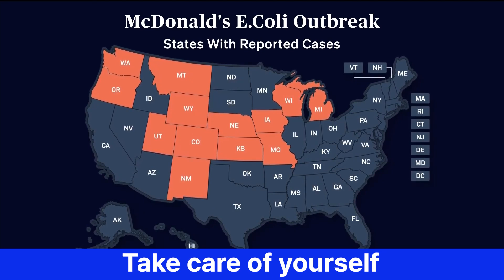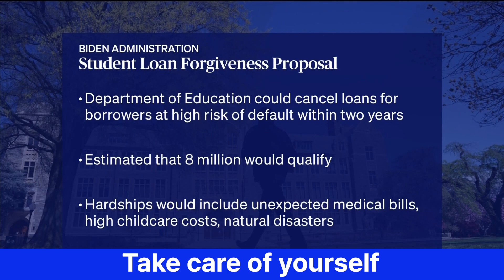#1028 2024 196 I'm lovin' it!